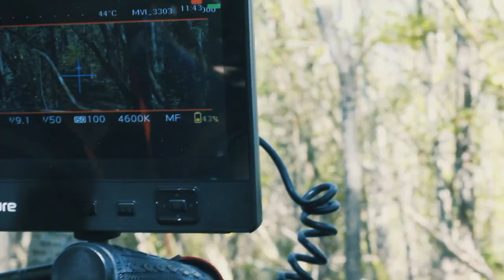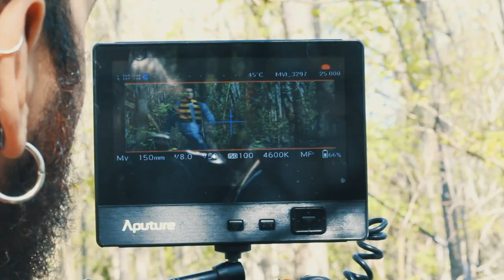Making Of Teddy Lupin y el Último Giratiempo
Os mostramos como fue el making of de varios de nuestros rodajes unificados en este video para que comprobéis el esfuerzo y realización que le hemos dedicado a este gran proyecto que nació en 2016 y hemos terminado en 2018.

Recordamos que este proyecto no ha sido subvencionado y ha sido creado por fans para fans como buenamente hemos podido realizado.